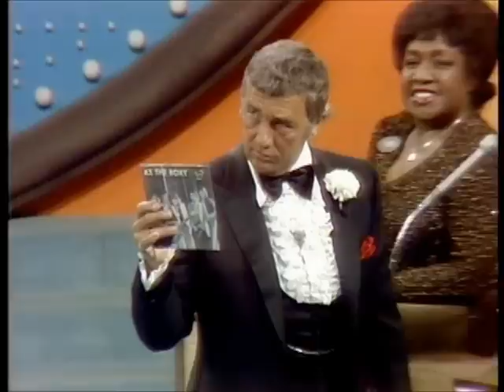The Jeffersons vs Dukes of Hazzard part 1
Dukes of Hazzard stars on Family Feud, 1980.